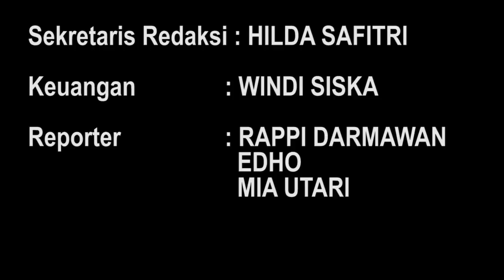WARGA SUMSEL DI PRANK DANA HIBAH 2T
Heriyanti, anak bungsu Alm Akidi Tio dijemput dari salah satu Bank dan kemudian dibawa ke Mapolda Sumsel oleh personil Dit Intelkam dan Subdit Jatanras Ditreskrimum Polda Sumsel.

Heriyanti di dampingi keluarga langsung diamankan ke Gedung Ditreskrimum Polda Sumsel dan dibawa ke lantai dua masuk ke ruang Direktur Ditreskrimum Polda Sumsel Kombes Pol Hisar Siallagan, Senin (2/8) sekitar pukul 13.00 WIB.